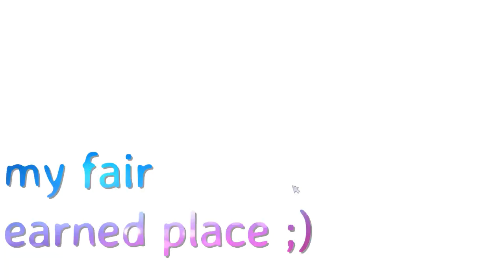Won champ from SPEEDGLITCHER!! || StarStableOnline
So i won a champ from the speedglitcher called Stefanie SpiderHunter.  Group 1.

× Pluny ×